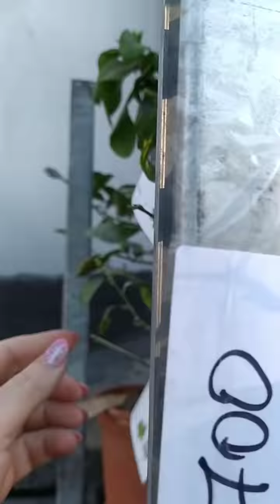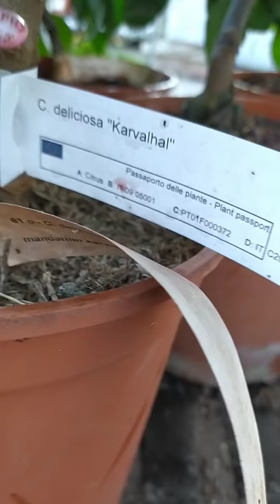31 мая 2020 г.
Прайс 31.05
CARISSA MACROCARPA/ карисса           1 800 ₽
MURRAYA PANICULATA/ Муррайя           1 800 ₽
ARBUTUS UNEDO/ арбутус          2 700 ₽
CASIMIROA EDULIS 'MCDILL' / белая сапота          5 800 ₽
MACADAMIA INTEGRIFOLIA/макадамия           5 800 ₽
ERIOBOTRIA JAPONICA/ мушмула японская          3 600 ₽
EUGENIA UNIFLORA/ Евгения унифлора/ питанга          4 500 ₽
HYLOCEREUS MEGALANTHUS / питахайя желтая          8 000 ₽
MANGIFERA INDICA / Манго ассортимент          5 300 ₽
PERSEA AMERICANA Fuerte /авокадо          5 300 ₽
PERSEA AMERICANA 'Pinkerton' / авокадо          5 300 ₽
ACCA SELLOWIANA/ фейхоа          4 500 ₽
PERSEA AMERICA 'REED' / авокадо          5 300 ₽
PSIDIUM GUAJAVA/ псидиум           5 800 ₽
OLEA EUROPEA / олива          2 700 ₽
EUGENIA BRASILIENSIS/ Евгения бразильская          4 500 ₽
EUGENIA MALACCENSE/ Евгения малайская          5 800 ₽
DIOSPYROS KAKI / хурма          2 700 ₽
CITRUS AUSTRALASICA/ микроцитрус          3 600 ₽
CITRUS SINENSIS / апельсин ассортимент          3 600 ₽
CITRUS LIMON / лимон ассортимент          3 600 ₽
CITRUS AURANTIFOLIA/ лайм          3 600 ₽
CITRUS BERGAMIA/ бергамот           3 600 ₽
CITRUS MAXIMA/ цитрон          3 600 ₽
CITRUS CLEMENTINA / клементин          3 600 ₽
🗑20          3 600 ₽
Citrus Appelsin canaliculata/ апельсин каналикулата 🗑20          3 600 ₽
Citrus Appelsin/ апельсин 🗑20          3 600 ₽
Citrus Appelsin Rosso / апельсин россо 🗑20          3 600 ₽
Citrus Appelsin variegata / апельсин вариегатный 🗑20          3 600 ₽
Citrus Buddas Hand/ рука Будды  🗑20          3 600 ₽
Citrus Calamondin/ Каламондин  🗑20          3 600 ₽
Citrus Caviar/ микроцитрус 🗑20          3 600 ₽
Citrus Clementin / клементин  🗑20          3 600 ₽
Citrus Clementin Rubino / клементин амоа 8  🗑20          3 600 ₽
Citrus Grape Rosa / грейпфрут россо 🗑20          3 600 ₽
Citrus Hystrix/ хистрикс/ лайм Кафрский  🗑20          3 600 ₽
Citrus Limequat / лаймкват 🗑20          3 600 ₽
Citrus Limon Meyer/ лимон Мейера  🗑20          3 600 ₽
Citrus Limon variegata/ лимон вариегатный  🗑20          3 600 ₽
Citrus Mandarin/ мандарин 🗑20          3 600 ₽
Citrus Satsuma Myagawa/ мандарин миагава 🗑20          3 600 ₽
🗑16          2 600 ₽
Citrus Kumquat/ кумкват  🗑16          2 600 ₽
Citrus Limetta Rosso Di Rangpur / рангпур 🗑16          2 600 ₽
Citrus Limon Meyer/ лимон Мейера 🗑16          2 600 ₽
Citrus Purscha/ пурша 🗑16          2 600 ₽

🗑20 см 📐40-60см          3 700 ₽
🗑22см 📐60-95см          5 300 ₽
после цена будет выше.
20 горшок           3 700 ₽
49 A1 C. sinensis "Tarocco Galici" (ARANCIO DOLCE TAROCCO GALICI  🗑20 см 📐40-60см          3 700 ₽
49 A4 C. sinensis "Tarocco Meli nucellare" C8158 (ARANCIO DOLCE TAROCCO MELI NUCELLARE  🗑20 см 📐40-60см          3 700 ₽
49 A9 C. sinensis "Tarocco Sciara nucellare" C1882 (ARANCIO DOLCE TAROCCO SCIARA NUCELLARE  🗑20 см 📐40-60см          3 700 ₽
49 A14 C. sinensis "Tarocco Chelif" (ARANCIO DOLCE TAROCCO CHELIF  🗑20 см 📐40-60см          3 700 ₽
61 H C. deliciosa "Fortune"  🗑20 см 📐40-60см          3 700 ₽
61 Q C. deliciosa "Kara"  🗑20 см 📐40-60см          3 700 ₽
72 C. aurantifolia "Messicana"  🗑20 см 📐40-60см          3 700 ₽
68 МС. Clementina "Nova  🗑20 см 📐40-60см          3 700 ₽
72 C C. aurantifolia "Santa Barbara"  🗑20 см 📐40-60см          3 700 ₽
61 V C. reticulata "kinnow"  🗑20 см 📐40-60см          3 700 ₽
67 C. clementina "Oroval"  🗑20 см 📐40-60см          3 700 ₽
57 C. bergamia "Femminello"( FEMMINELLO BERGAMOT  🗑20 см 📐40-60см          3 700 ₽
58 C. bergamia "Castagnaro" (CASTAGNARO BERGAMOT  🗑20 см 📐40-60см          3 700 ₽
49 A5 C. sinensis "Tarocco Messina nucellare"  🗑20 см 📐40-60см          3 700 ₽
5 C. limon "Canaliculata"  🗑20 см 📐40-60см          3 700 ₽
68 I C. clementina "Bellezza"  🗑20 см 📐40-60см          3 700 ₽
72 B1 C. latifolia "foliis variegatis" (  🗑20 см 📐40-60см          3 700 ₽
83 A F.margarita× C.megica  🗑20 см 📐40-60см          3 700 ₽
97 E C. deliciosa x C. sinensis Cadenera  🗑20 см 📐40-60см          3 700 ₽